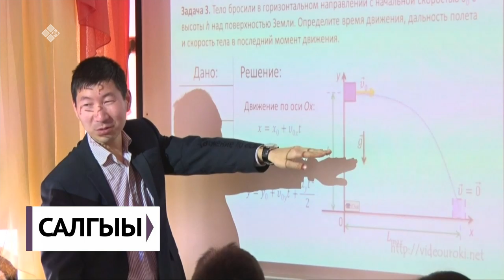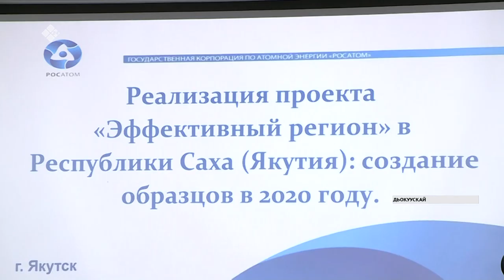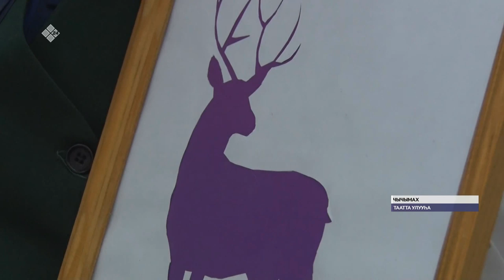«Саха сирэ» информационнай биэрии. Олунньу 04 күнэ, 13:30 ч